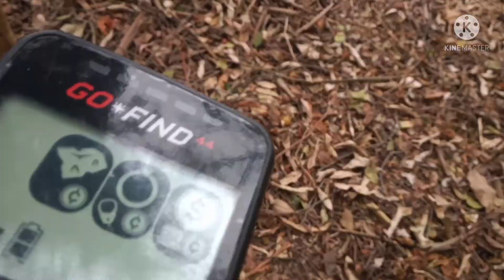Detector Go-find 44 em ação no parque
Mais uma vez o Go-find 44 entra em ação, confira esse vídeo top!

Toda semana vídeo novo sobre detectorismo. Tiro dúvidas, é só deixar um comentário no vídeo. Abraço!

✔️ Recomendo a loja Bipmetal Detectores & Acessórios para quem esta a procura de Detector de metais ou acessórios para detectorismo. Acesse